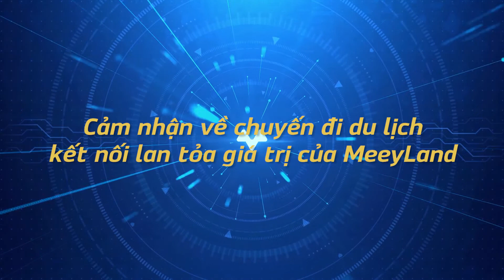Cảm nhận về chuyến du lịch kết nối lan tỏa giá trị của MeeyLand - Số 2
▶ MeeyTV | Mạng truyền hình
Mời các bạn theo dõi chương trình trên Meey TV